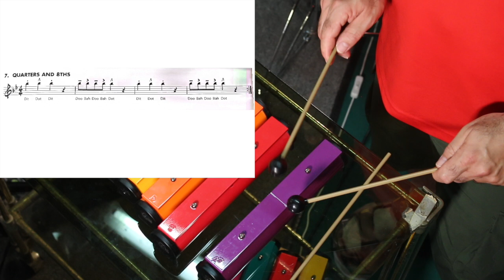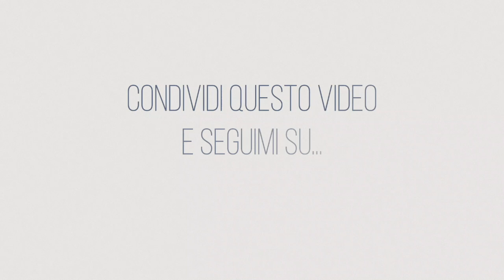Quarter and 8ths drums & vibes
Le note da un quarto nello stile swing vengono solitamente suonate staccate, con accenti sui movimenti 2 e 4.